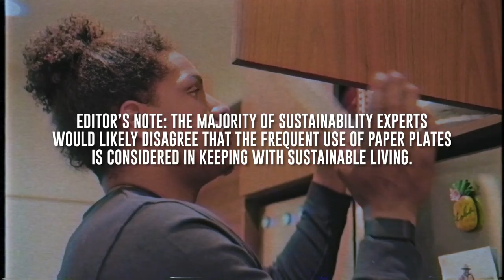How an NFL Player Makes the Perfect Burger During Quarantine | LA Chargers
DE Isaac Rochell and his girlfriend show you how they make a plant-based burger and fries during quarantine.